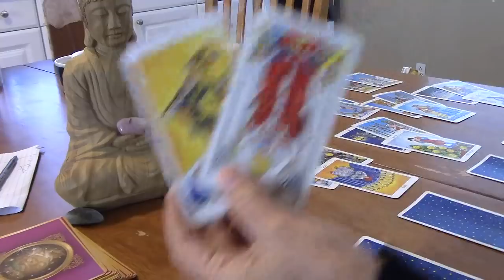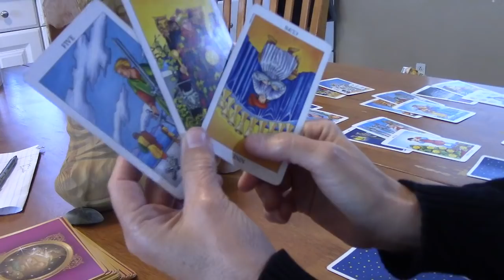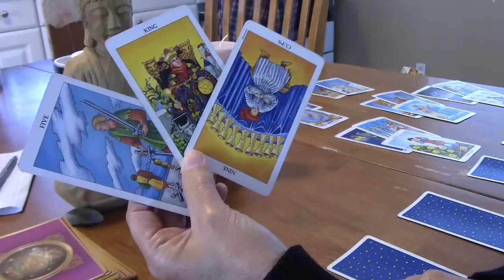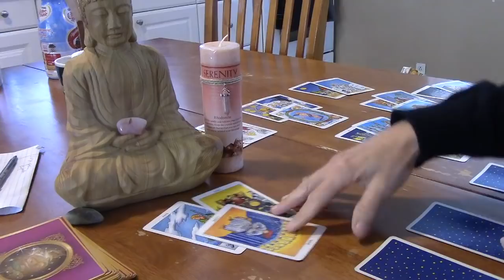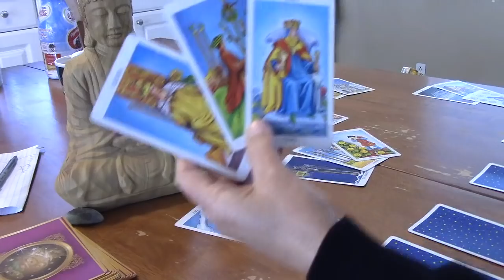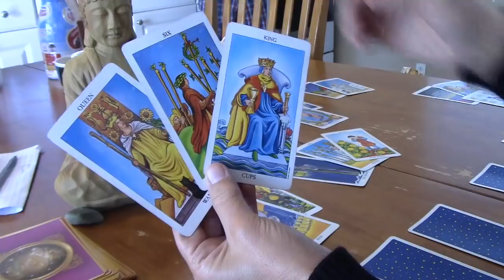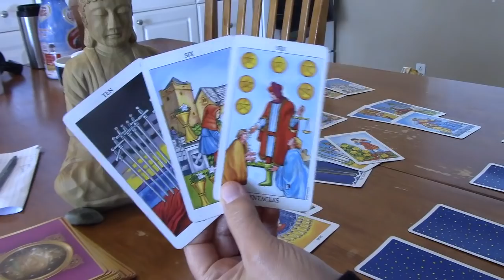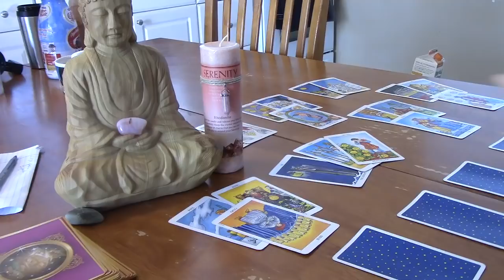VIRGO ~ "THEY KNOW WHAT YOU ARE DOING..AND JUGGLING DECISION TO STAY OR GO" Love FirstHalf Jan 2019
GET ALL THE EXTENDEDS to view your partner & your moon & rising.